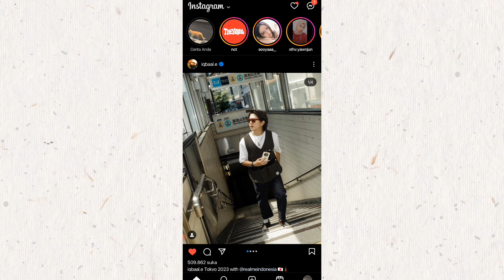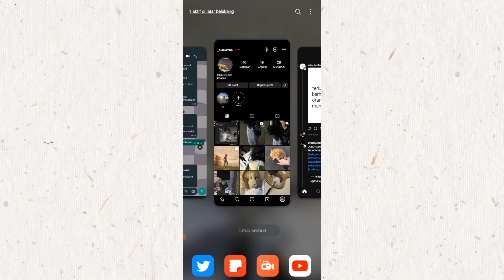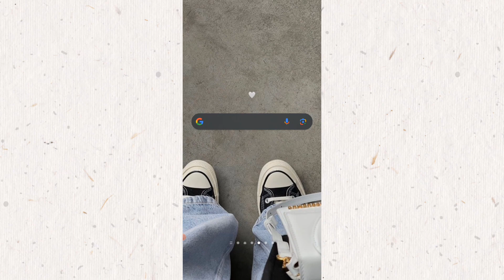Cara Menampilkan Lencana Trheads Instagram Yang Disembunyikan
Caranya cukup dengan menekan badge yang sudah ditampilkan. Fakta lain, bagde ini bisa disembunyikan oleh pengguna.